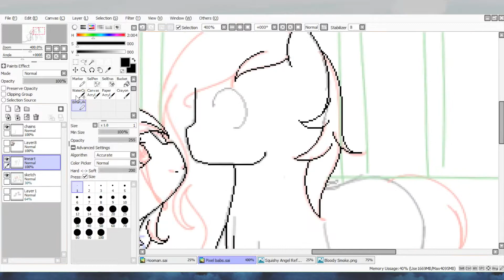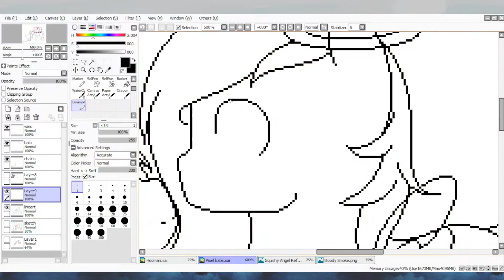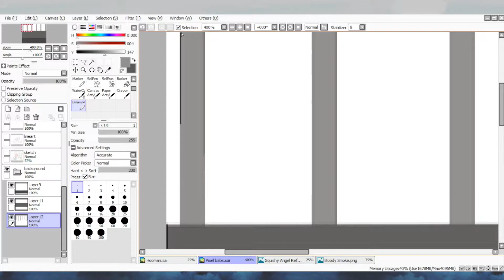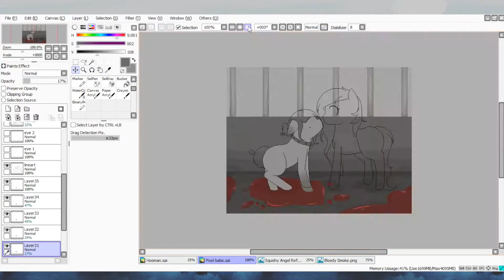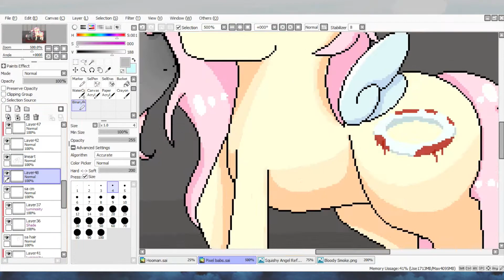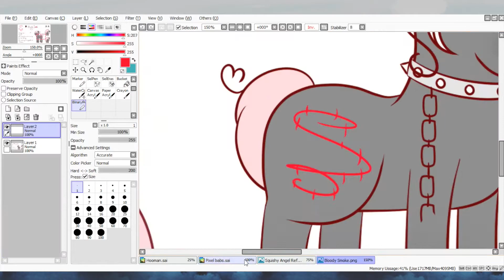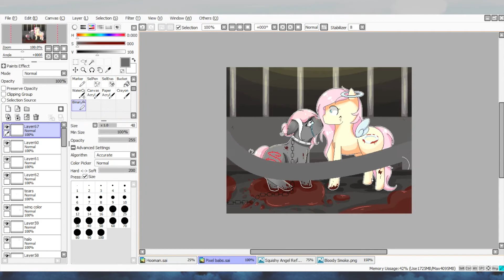MLP Speedpaint - Please Set Me Free (Pixel Art)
Ohhhh god and after a whooping 3 hours and a half of pixel art I'm finally over my artblock hehehe! Started writing the backstory for my main OCs in school and this particular scene inspired me :')